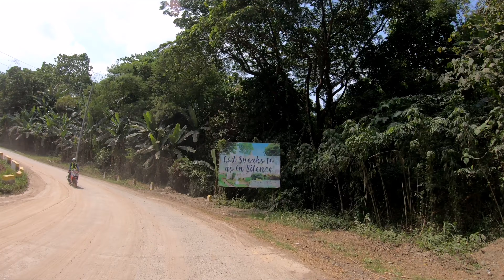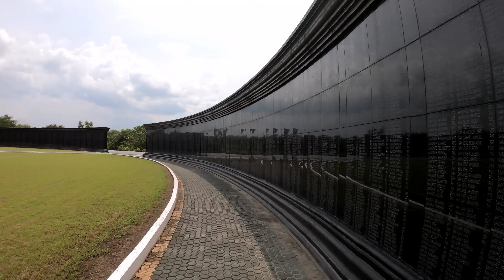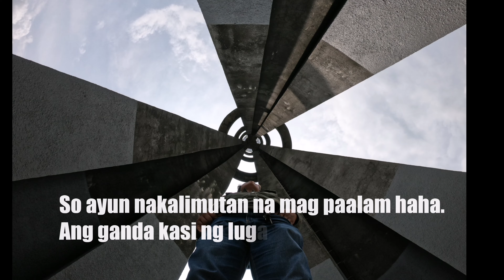Yamaha Aerox 2019 Test Drive | 1st Impression ride | Monasterio de tarlac Capas National Shrine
aerox2019 yamaha aeroxmalakas Road test my all new yamaha aerox 2019 dabest comfort and dahil idol ko si Motodeck haha. Ang lakas pala sa uphill..